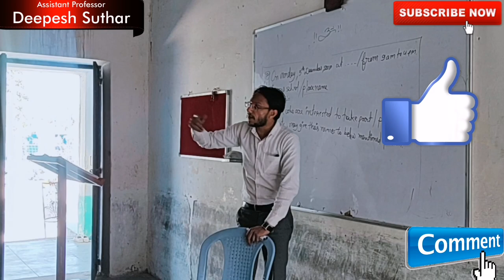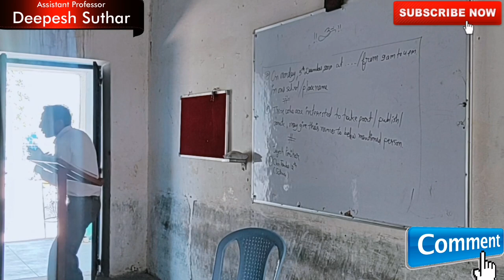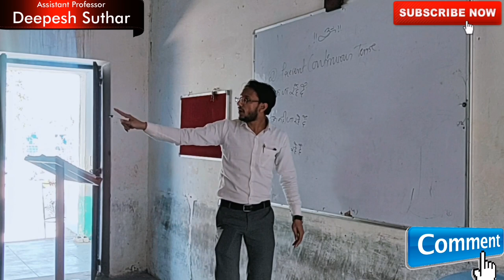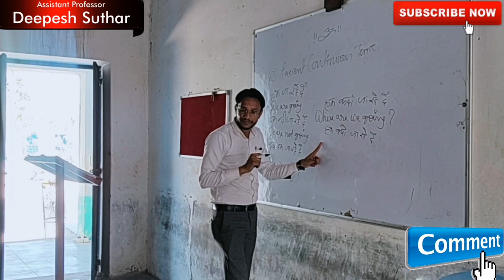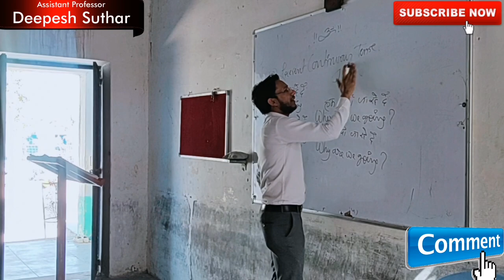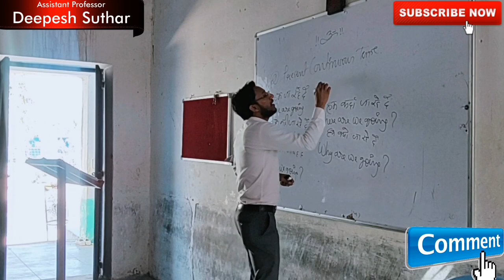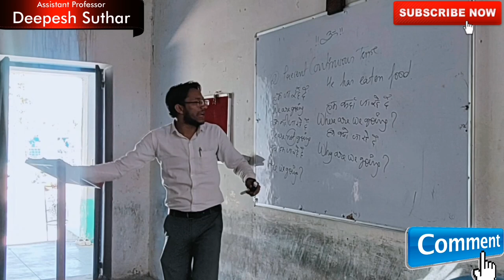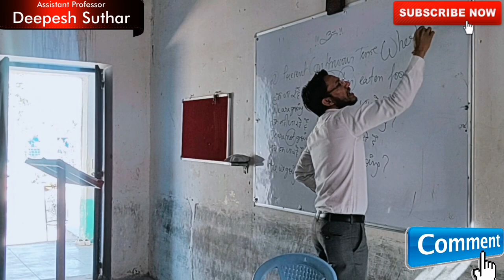Tense के Basics सीखें| English Spoken Lecture for All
Hello everyone 🙏🙏

⬇️🔶🔘My Brief Introduction🔘🔶⬇️
Asst.Prof Deepesh Suthar
NTA NET QUALIFIED (Commerce)
M.Com(ABST)
M.A.(Eng Lit.)

*Check out our very useful videos for students in Hindi language*

🔘🔘💥Toppers Ans Sheet💥🔘🔘

🔶🔶💠💠Mu Facebook Account Link💠💠🔶🔶